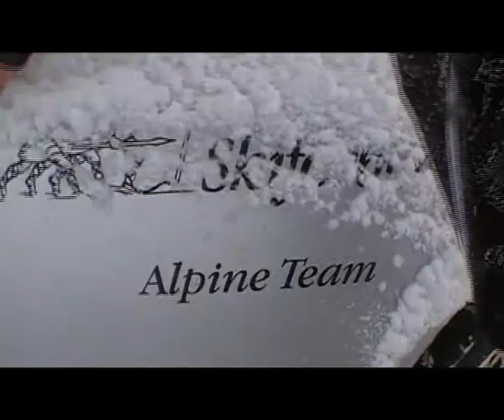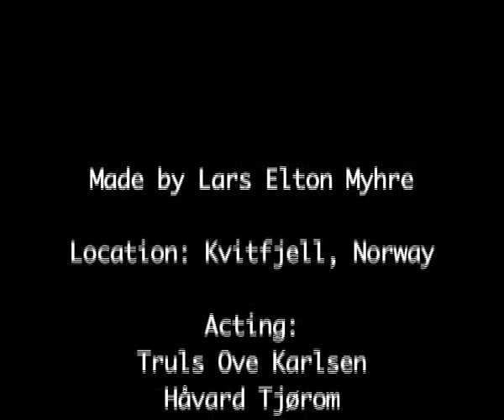Elton´s steep news. Week 45, 2009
Norwegian skiteam training in Kvitfjell, Norway.
2. and 3rd November 2009